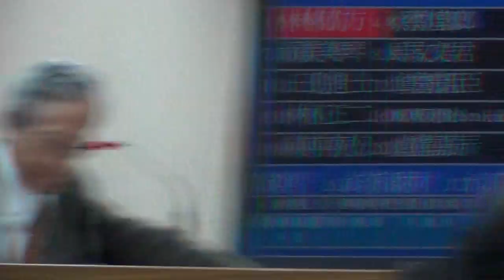林永乐:望王毅将台办任内务实的作风带到外交部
中国人大闭幕，原任国台办主任王毅接任外交部长。在台湾，外交部长林永乐表示，希望王毅能将台办任内务实、弹性的作风，带到外交部去。

听众谈话

听众谈话